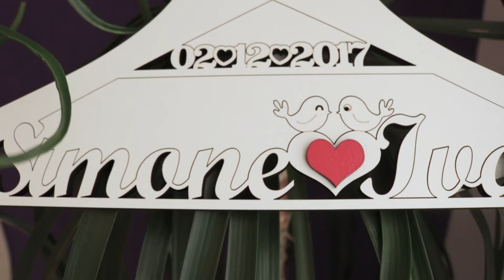TRAILER MAKING OF SIMONE - 02/12/2017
Uma produção de MAGIC ROOM